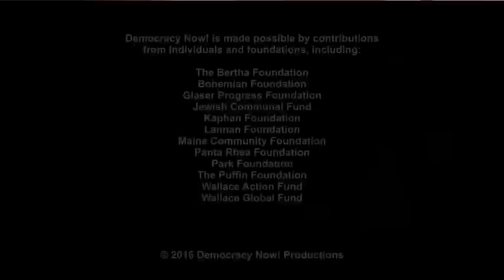Hiroshima Survivor Setsuko Thurlow Recalls U.S. Bombing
- As President Obama becomes the first sitting U.S. president to visit the city of Hiroshima, we look back at the devastation caused by the U.S. bombing on August 6, 1945. It was the first time a nuclear bomb had been dropped in history. At the time, Setsuko Thurlow was a 13-year-old student at the girls’ school. At 8 a.m. that morning, she was on the second floor of the school’s building, about one mile away from the site that was about to become ground zero. She recalls seeing a bluish white flash through the window. Moments later, she was falling through the air as the building was flattened by the blast. For the rest of her life, Setsuko has organized against nuclear weapons. We’re joined now by Setsuko herself.